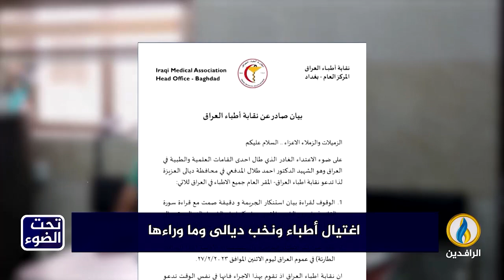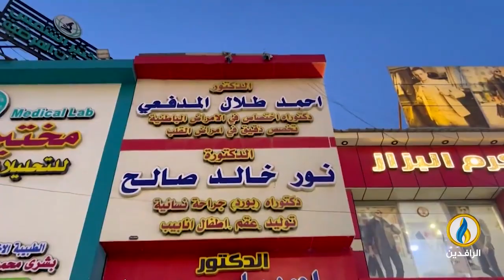تحت_الضوء | اغتيال أطباء ونخب ديالى وما وراءها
ضيوف الحلقة:
جاسم الشمري -  كاتب وباحث سياسي
محمود الجاف - كاتب وباحث سياسي

تقديم:
سمير أكرم